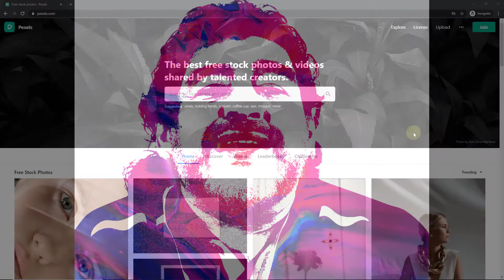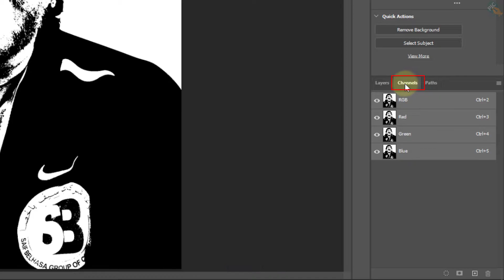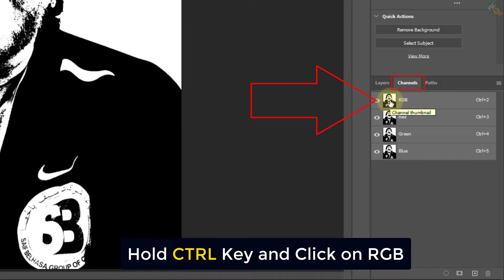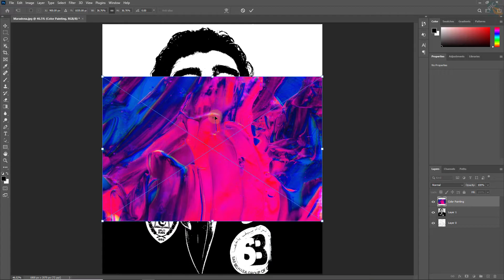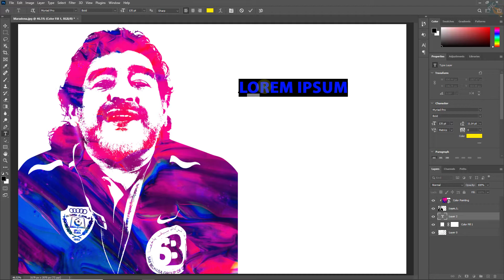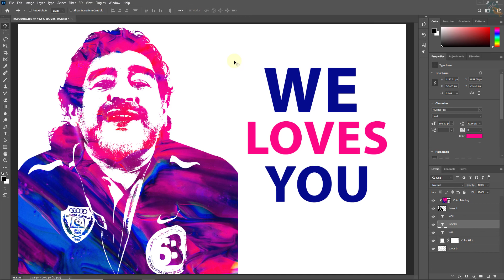How to Create Portrait Paint Splatter in Photoshop 2021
Diego Maradona Portrait Paint Splatter
Photoshop 2021